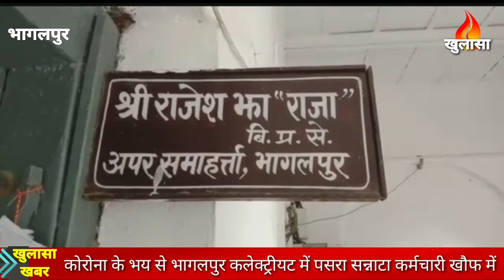कोरोना की वजह से भागलपुर में पसरा सन्नाटा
भागलपुर से रवि कुमार की रिपोर्ट

कोरोना का कहर पुरे बिहार में जारी है। हालत बेकाबू हैं। पटना के बीजेपी कार्यालय में जहाँ 75 बड़े नेता कोरोना पोजिटिव हो गए हैं तो बिहार के होम सेक्रेटरी में कोरोना की चपेट में हैं तो वही भागलपुर में डीएम, एडीएम और डीडीसी के कोरोना संक्रमित होने के बाद सरकारी कार्यालयों में सन्नाटा पसरा हुआ है। सरकारी फ़ाइल को लाने और ले जाने वाले चतुर्थवर्गीय कर्मचारी काफी भयभीत नजर आ रहे हैं। डीआरडीए कार्यालय, भागलपुर कलेक्ट्रीयट समेत प्रभारी जिला पदाधिकारी, एडीएम कार्यालय में भी सन्नाटा पसरा हुआ है। डीडीसी, एडीएम समेत 176 लोग भागलपुर में कोरोना संक्रमित पाए गए हैं। भागलपुर के डीएम के दोनों बच्चे भी कोरोना संक्रमित पाए गए हैं। भागलपुर में कोरोना मरीज की अब तक 1179 मरीज हो चुके है। तिलका मांझी विवि के दो दर्जन से ज्यादा प्रोफेसर और कर्मचारी कोरोना संक्रमित पाए गए हैं। नौगछिया पुलिस लाइन के 4 जवान कोरोना संक्रमित हो गए हैं। प्रोफेसर कॉलोनी के पास मिठाई दुकानदार के घर हुई एक पार्टी की वजह से शहरी आबादी के बीच कोरोना संक्रमण और बढ़ने की आशंका जाहिर की जा रही है। ज़िले में कोरोना से अबतक 17 लोंगो की मौतें हो चुकी है। शहरी आबादी के बीच एक दिन में 85 कोरोना मरीज और 250 संक्रमितों का चेन बना हुआ है।  जिसे तोड़ने के लिए भागलपुर में लॉक डाउन किया गया है। खबर के मुताबिक़ एनटीपीसी कहलगांव के डीजीएम, मायागंज के डॉक्टर, एसएसपी आवास के 4 कर्मचारी और डीएम के स्टेनो भी कोरोना संक्रमित हो गए हैं। नौगछिया अनुमंडलीय अस्पताल के हेल्थ मैनेजर भी कोरोना संक्रमित हो गए हैं।स्वास्थ्य विभाग के डीपीएम भी कोरोना संक्रमित हो चुके हैं। लिहाजा , भागलपुर में सरकारी दफ्तरों में काम करने वाले कर्मी काफी दहशत में हैं।

KHULASA MEDIA
HOUSE NO – AB 47
SK PURI
BOARING ROAD
PATNA – 800001
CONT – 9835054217